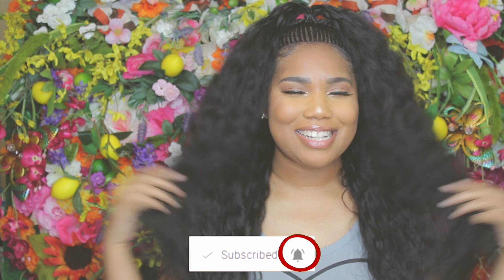MAGIC LACE MAKES YOU FEEL MAGICAL IN THIS ONE !| Magic Lace Braid Lace Front Wig - MLB38| SAWLIFE